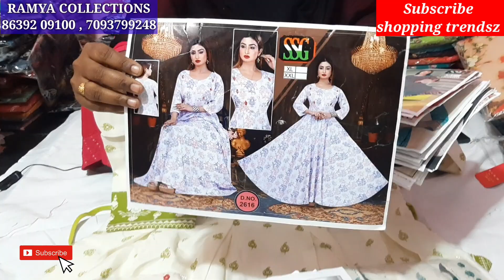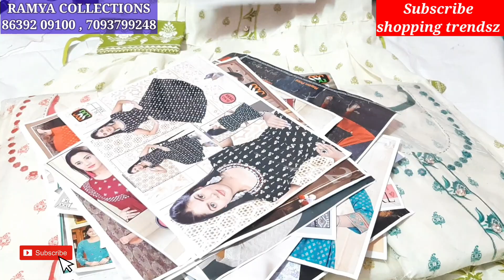long frocks#vijayawada లో తక్కువ ధరలకే///PartywearTops//Ramya collections#shoppingtrendsz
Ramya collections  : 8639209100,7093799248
whatsapp groups : join for more collections